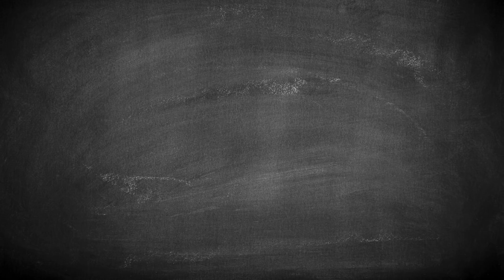NSERC Presents a Conversation with Victoria Kaspi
Victoria M. Kaspi is one of the world’s leading experts on neutron stars, the ancient remnants of the most massive stars in the Milky Way. Her research group has had major impacts in the field of astrophysics, and her seminal work sheds light on how stars evolve, how they die and, ultimately, the very nature of matter under extreme conditions. Dr. Kaspi is the winner of NSERC's 2016 Gerhard Herzberg Canada Gold Medal for Science and Engineering.